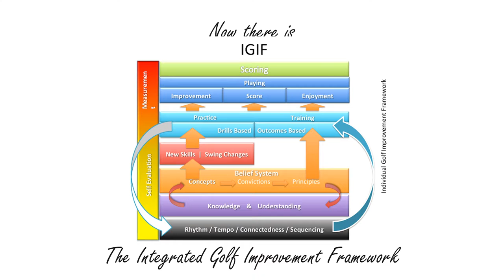Explainer for The Integrated Golf Improvement Framework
explainer The Integrated Golf Improvement Framework

created this Explainer for Integrated Golf Improvement Framework.

This is a line drawing animation style where the various failed efforts are highlighted in color . We also create various other styles of Animated explainer videos like, whiteboard animation, Kinetic typography Animation and App intro videos etc. You can also browse through explainer video examples in our YouTube channel.

Voice Transcript

This is Brian

Brian loves golf (getting ready to play or paying in pro shop all decked out with best golf stuff)

Brian has loved golf for nearly 20 years

The only problem is

For nearly 20 years Brian has sucked at golf (show Brian at driving range hitting balls slice dribble in front maybe a shank into the water and fish frogs and birds laugh and point and he has a tantrum and breaks his club and screams pulling his hair out)

Whatever Brian tried has not cured his suck-i-ness

and he’s tried everything. (Show Brian taking a golf lesson, wearing a bunch of golf improvement devices)

Sadly, Brian has sucked his whole golfing life (maybe show him as a baby swinging and ball dribbling and turn into a middle aged guy with same result then tantrum break club and scream pulling hair out)

Until now!!

Brian doesn’t suck anymore (Show a great shot and people clapping or something, Show the fish and the frogs and the birds clapping and cheering)

Now there is a 4 lane super highway to golf improvement (Show race cars maybe golf carts would be better racing on a 4 lane highway)

Now there is IGIF!!

The Integrated Golf Improvement Framework.

What is IGIF?

IGIF is how Brian has been able to knock over 20 strokes off his handicap in 18 months.

What’s been different this time?

ThatsThat’s' what IGIF is.

Wouldn’t it be nice to see results from your efforts.efforts?

Would’tWouldn’t it be nice to be the best player you can be?

Wouldn’t it be nice to have the Nassau money coming your way?

Wouldn’t it be nice to be the golfer you know you can be?

Wouldn’t it be nice to not suck anymore?

Get IGIF now!